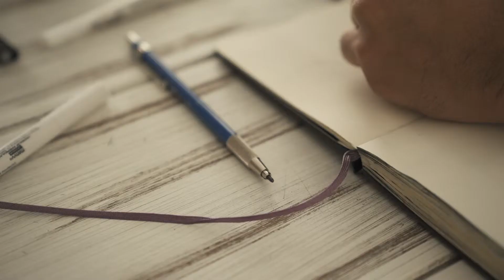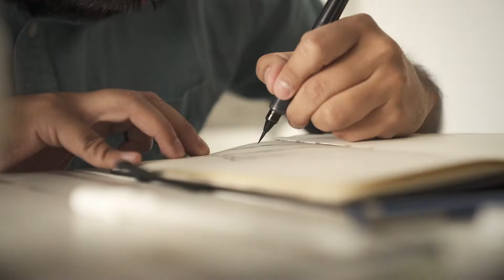Epic Moleskine 2 - Mike Sandoval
Estamos a nada de concluir este proyecto que reúne 27 intervenciones de 27 artistas épicos. Muy pronto la subastaremos y, con el monto recaudado, apoyaremos a más jóvenes a inspirar su talento.